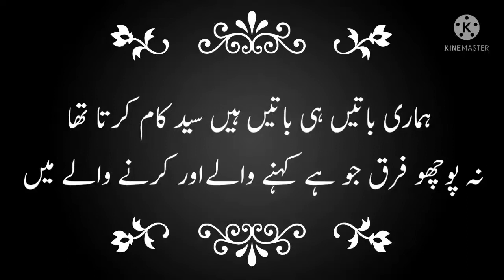AKBAR ALAHABADI KE SIR SYED AHMAD KHAN SE MUT'ALLIQ ASH'AARسرسیدسے متعلق اکبر الہ آبادی کے اشعار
اکبر الہ آبادی کے اشعار سر سیّد اور علی گڑھ تحریک کے حوالے سے جس میں انہوں نے سر سیّد کا مذاق اڑایا ہے مگر ساتھ ہی ساتھ سر سیّد کے انتقال پر ان الفاظ میں تعریف بھی کر دی ہے۔خدا بخشنے بہت سی خوبیاں تھیں مرنے والے میں۔अकबर इलाहाबादी की शायरी
AKBAR ILLAHABADI KE ASHAAR SIR SYED PER